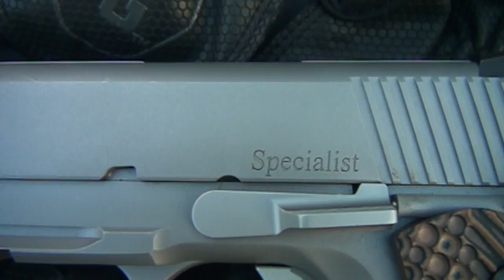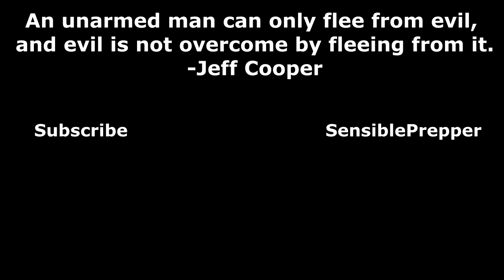Dan Wesson Specialist 1911 Commander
Dan Wesson Specialist Commander 1911

Join the NRA Today!

Dan Wesson The Specialist